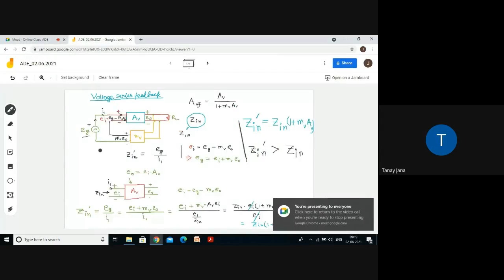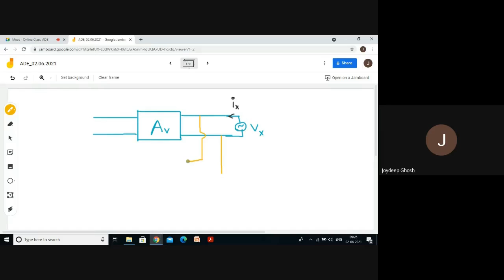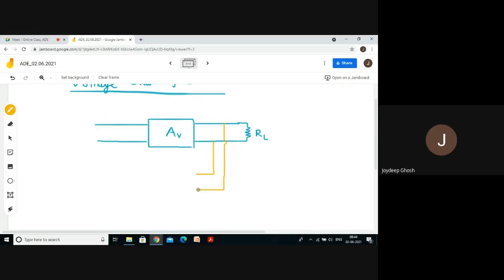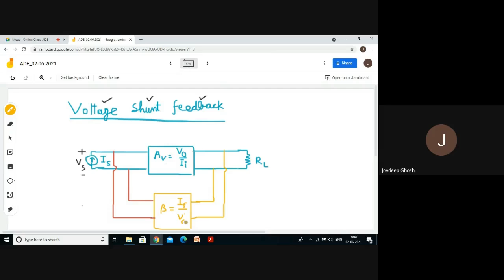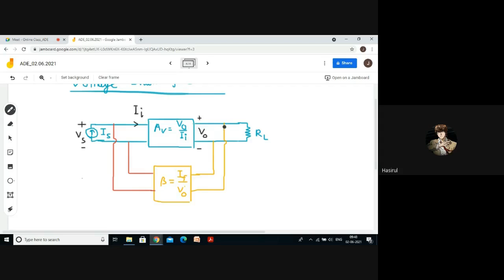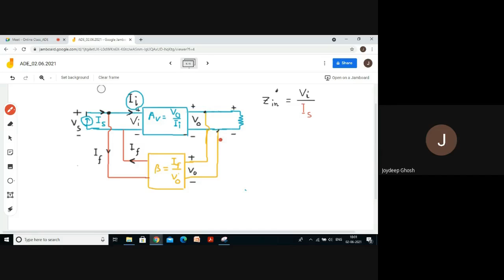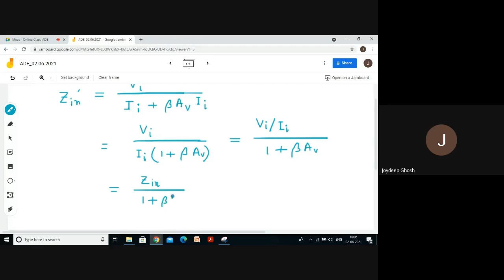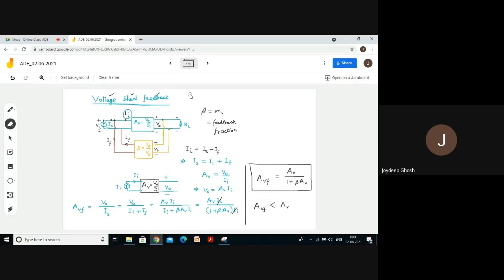Online Class ADE_02.06.2021(Lecture-18)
Unit-2 : Negative Feedback Amplifier